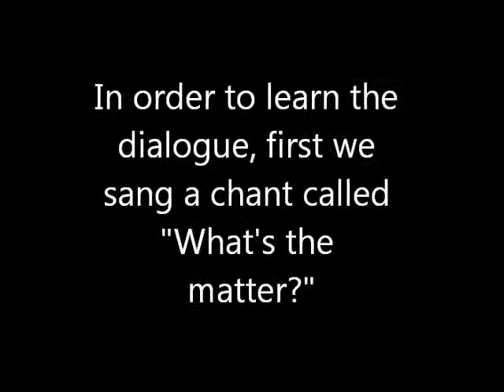What's the matter chant